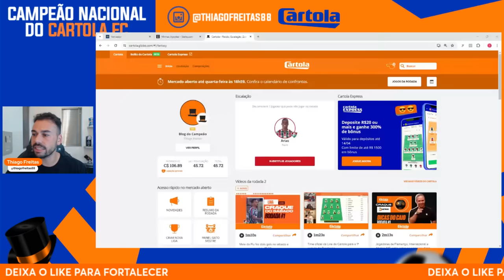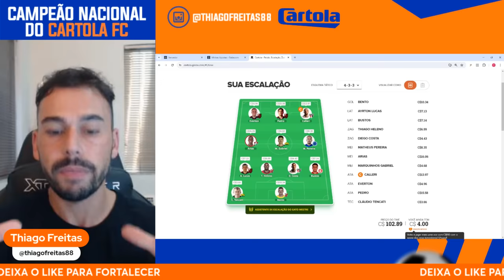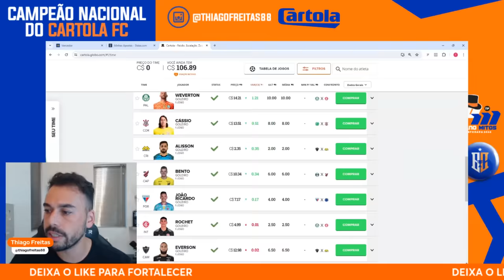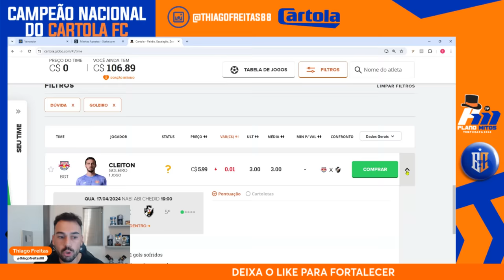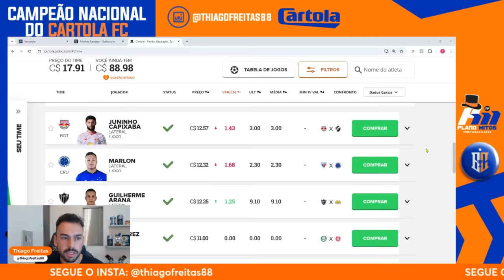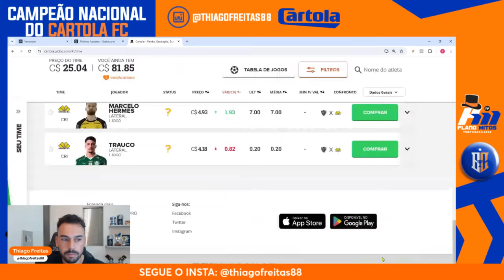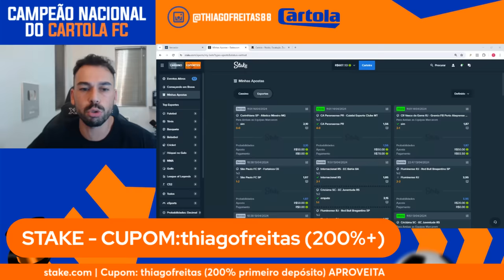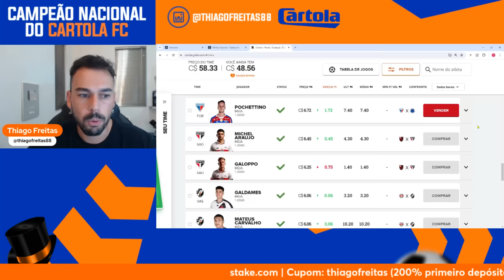ENTENDA A VALORIZAÇÃO DA RODADA 02 | CARTOLA 2024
Dúvidas? Envie uma mensagem para o Gustavo nesse whats

Com o plano de sócios eu posso te ajudar a ganhar dinheiro no Cartola.

Foram mais de 4.500 Cartoleiros se dando bem nas suas ligas.

Você pode escolher não participar de um Plano de Sócios, porém vai precisar se dedicar mais, buscar informações, estatítsticas, ecalações, análise de arbitragem, entre outros conteúdos.

Já, assinando o Plano Mitos você receberá tudo isso no seu celular, sem nenhuma preocupação e ganhando muito tempo com isso.

Não perca tempo, assine o Plano Mitos e vamos juntos em 2024.

Vamos jogar o Cartola de forma séria para buscarmos bons resultados juntos!!